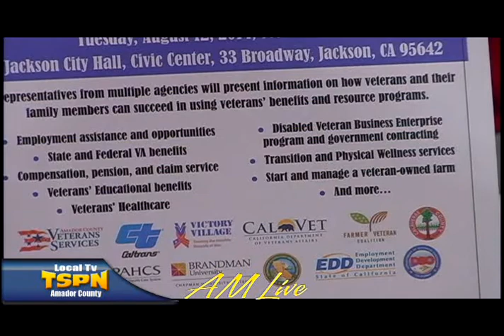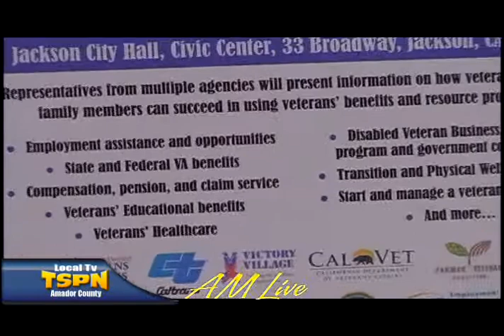Jason Mulford is on AM Live on TSPN TV Aug 6, 2014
Jason Mulford speaks with Heather about the Mother Lode Veterans' Benefit.